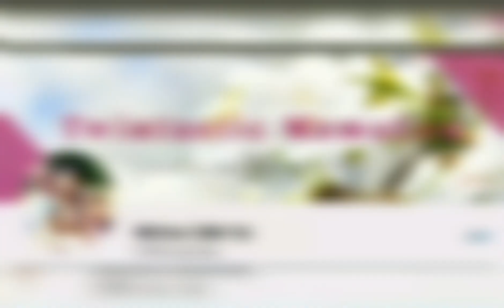My Sept - Oct channel supporters. Thank you po nang marami.